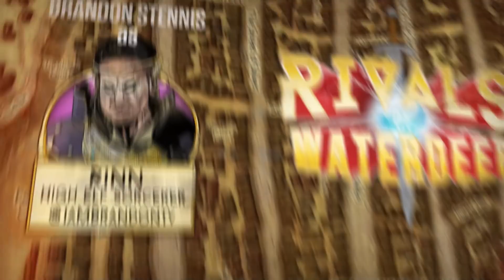Episode 14 - Rivals of Waterdeep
DM Carlos Luna leads players Tanya DePass, Shareef Jackson, Surena Marie, and Cicero Holmes on an adventure in Waterdeep.